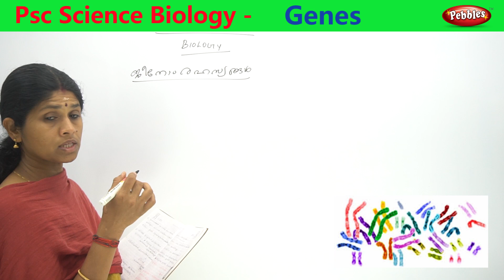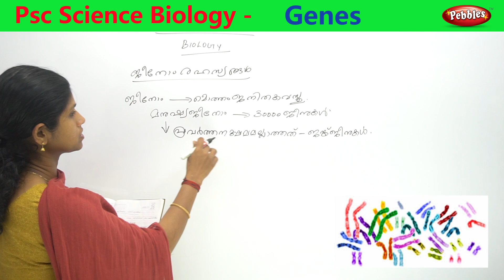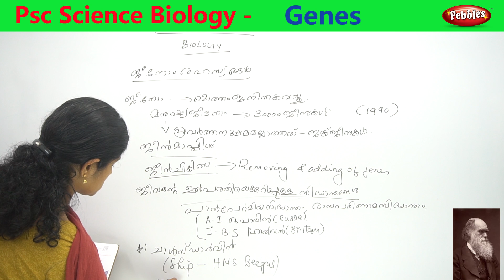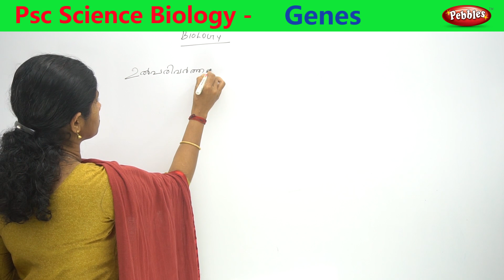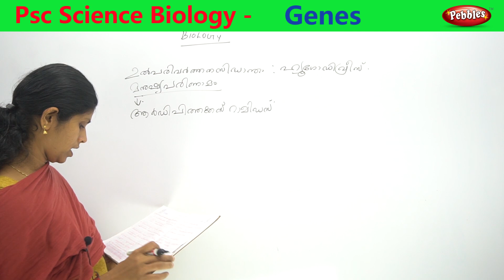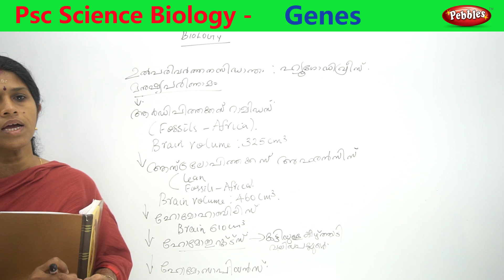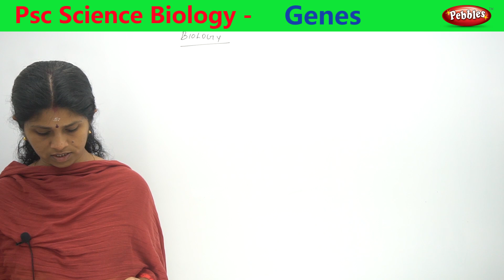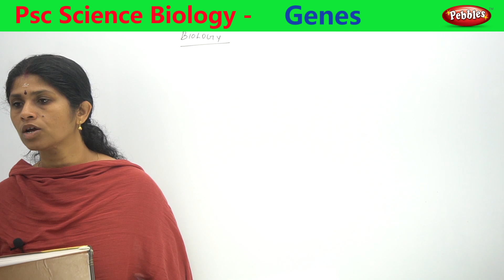Kerala Psc Science Biology || ജീനോം രഹസ്യങ്ങൾ ചോദ്യോത്തരങ്ങൾ || Genes LDC & VEO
Pebbles Presents " Kerala Psc Science Biology || ജീനോം രഹസ്യങ്ങൾ ചോദ്യോത്തരങ്ങൾ || Genes  LDC & VEO